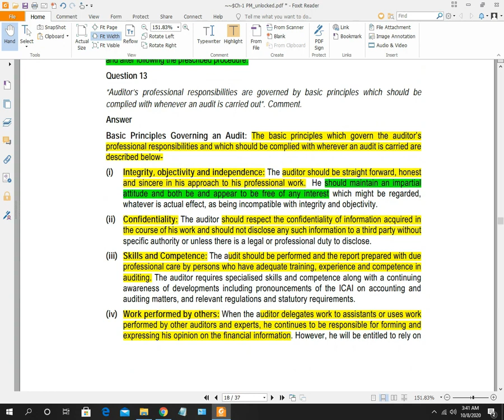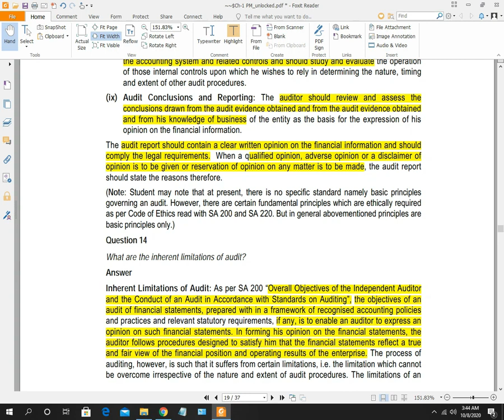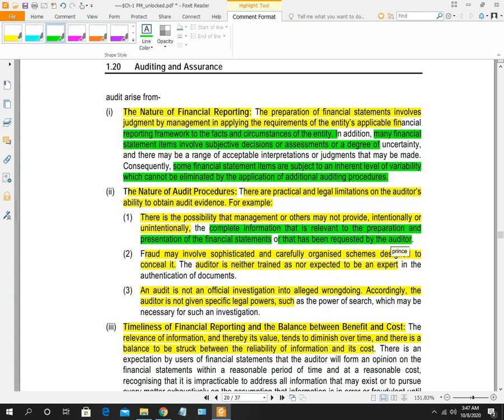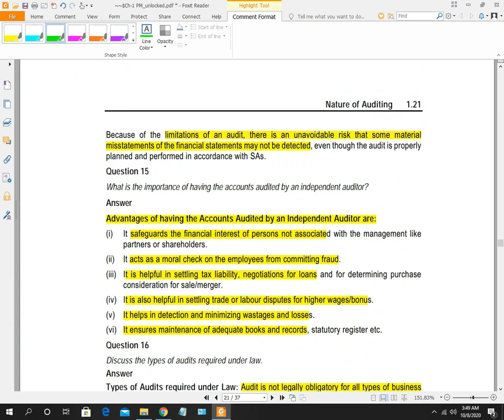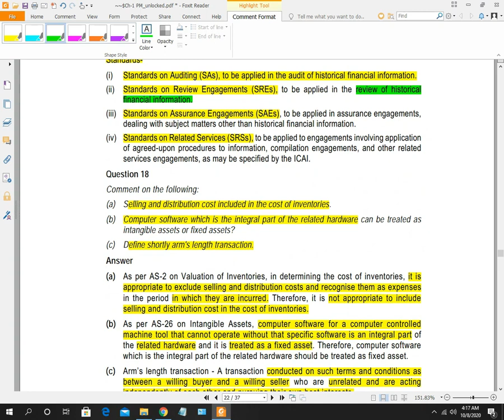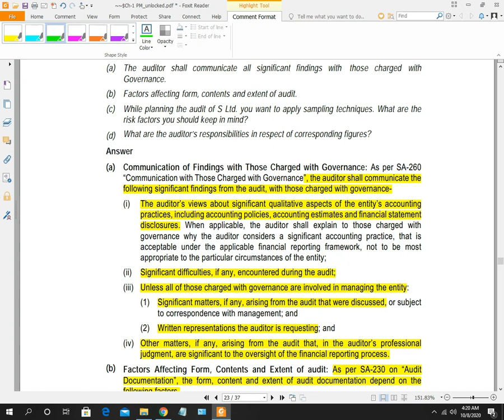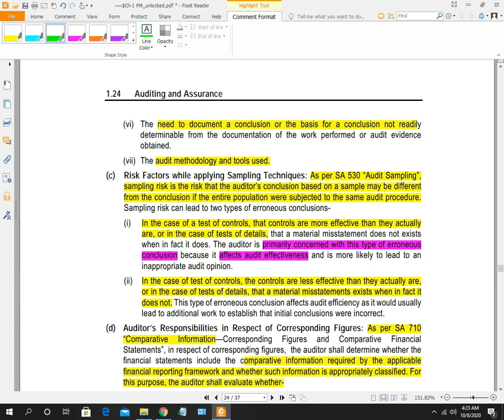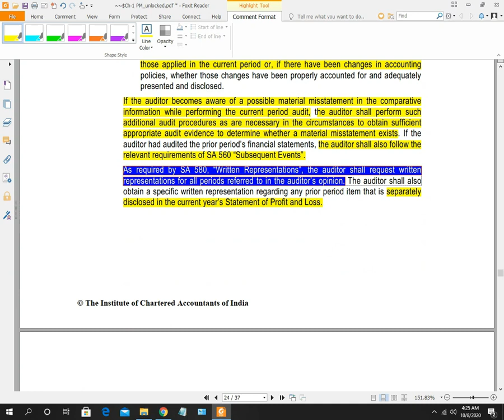AUDIT CH 1 PART4 REVISION ICAI PM SM CA INTER IPCC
AUDIT CH 1 PART 4 REVISION ICAI PM/SM || CA INTER/IPCC

THIS VIDEO FOR CA INTER / IPCC STUDENTS. WE PROVIDE REVISION OF ALL CA SUBJECTS FOR IPCC AND FINALS ON NEW SYALLBUS BASIS. OUR VIDEO COVERS FROM ICAI PRACTICE MANUAL AND STUDY MATERIAL; AND SPECIALLY MADE FOR NOV 2020 AND AFTER EXAMS.